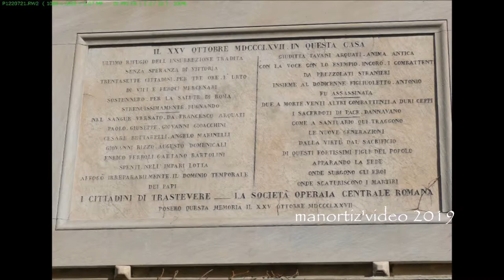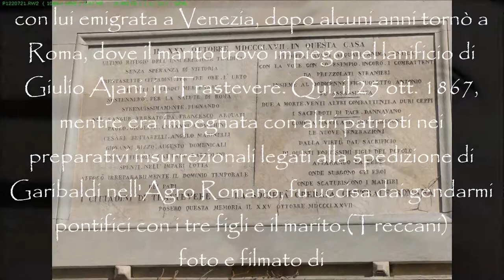Giuditta Tavani Arquati, scannata come una capra in via della Lungaretta 97 (manortiz)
Giuditta Tavani Arquati, scannata come una capra in via della Lungaretta 97

 La targa apposta in via della Lungaretta 97
«L'ultimo rifugio della insurrezione tradita senza speranza di vittoria 37 cittadini per tre ore l'urto di vili e feroci mercenari sostennero per la salute di Roma strenuissimamente pugnando nel sangue versato da Francesco Arquati, e Paolo, Giuseppe e Giovanni Gioacchini, Cesare Bettarelli, Angelo Marinelli, Giovanni Rizzo, Augusto Domenicali, Enrico Ferroli, Gaetano Bartolini spenti nell'impari lotta affogò irreparabilmente il dominio temporale dei papi./Il 25 ottobre 1867 in questa casa Giuditta Tavani Arquati anima antica con la voce con lo esempio incorò i combattenti da prezzolati stranieri insieme al dodicenne figlioletto Antonio fu assassinata. Due a morte, venti altri combattenti a duri ceppi i sacerdoti di pace dannavano come a santuario qui traggono le nuove generazioni della virtù e del sacrificio di questi fortissimi figli apparando la fede onde surgono gli eroi onde scaturiscono i martiri i cittadini di Trastevere la Società Operaia Centrale Romana posero il 25 ottobre 1883».
Tavani Arquati, Giuditta. - Patriota (Roma 1832 - ivi 1867). Moglie dal 1848 di Francesco Arquati e con lui emigrata a Venezia, dopo alcuni anni tornò a Roma, dove il marito trovò impiego nel lanificio di Giulio Ajani, in Trastevere. Qui, il 25 ott. 1867, mentre era impegnata con altri patrioti nei preparativi insurrezionali legati alla spedizione di Garibaldi nell'Agro Romano, fu uccisa dai gendarmi pontifici con i tre figli e il marito.(Treccani)
Luigi Manfredi
1 Aprile 2019